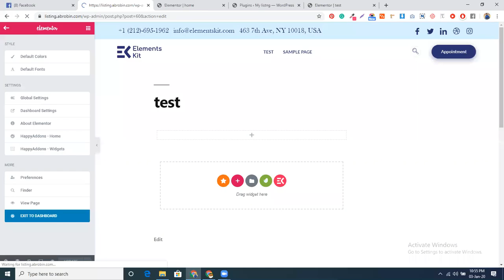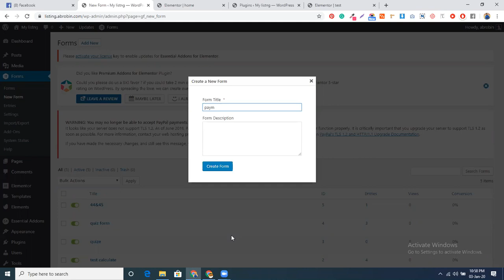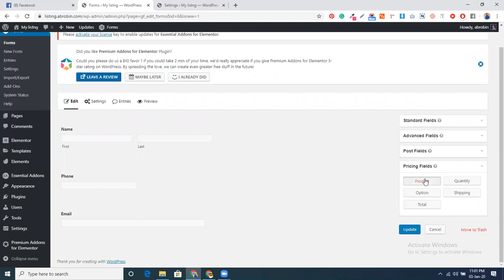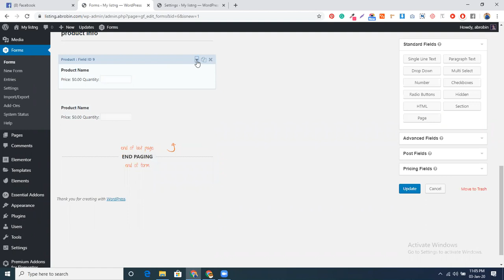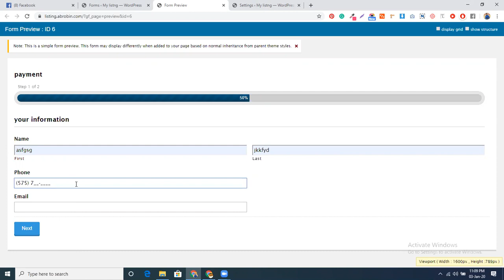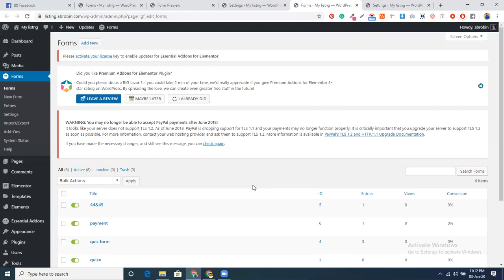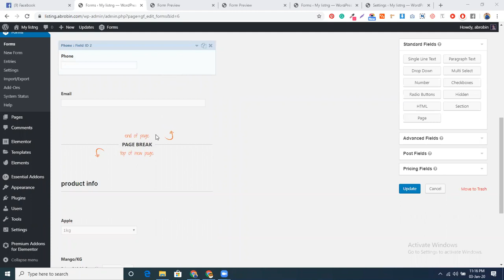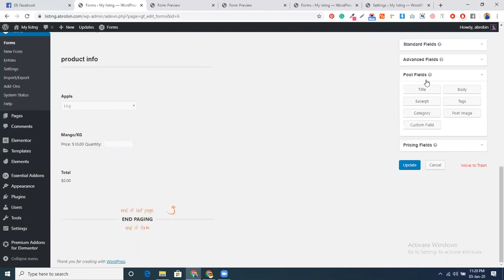Payment Calculating Gravity Form | Gravity form bangla tutorial | batch 44&45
Auto payment calculating with paypal payment | Payment Calculating Gravity Form | Calculating form | Gravity form bangla tutorial | CMBD batch 44&45 by AB Robin